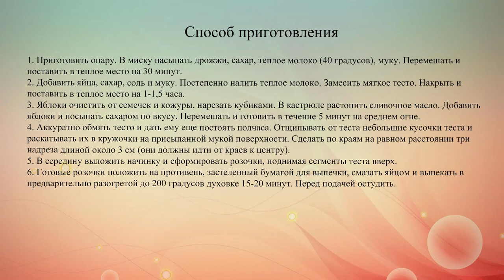Булочки из дрожжевого теста с яблоками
Аппетитные булочки из дрожжевого теста с яблочной начинкой специально к осеннему чаепитию.